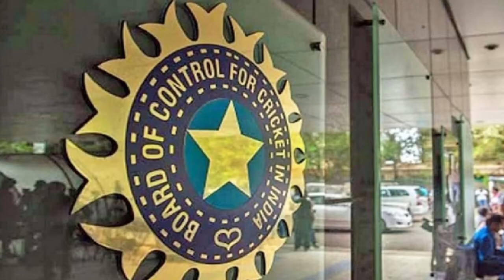Madan lal To Retire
Madan lal's To Retire
An announcement has not come so far, but Madan Lal could already be out of the Cricket Advisory Committee of the BCCI. He has already gone past the age limit of 70, which is the maximum age for holding a constitutional position in the BCCI, in March this year.

However, the committee, also comprising RP Singh and Sulakshana Naik, was invited to select the coach of the women's national team in May. It had then picked Ramesh Powar. The committee, first appointed in January 2020 for one year, has been on extension since.

"I am not part of it," Madan Lal told Cricbuzz on Monday (October 4). His absence from the panel was further reconfirmed when the BCCI left him out of the guest list for the 'final week' of the Indian Premier League (IPL) in UAE. Singh and Naik, on the other hand, have been invited for the play-offs and the final.

There has been no official word from the BCCI on his replacement while the panel will have to soon pick the next India Men's team coach. The Ravi Shastri-led support staff of the Indian team is set to leave after the Twenty20 World Cup in November, and there may be an immediate requirement for the formation of the CAC. Meanwhile, the BCCI officials say the process of selection to find a successor to Shastri will start soon.